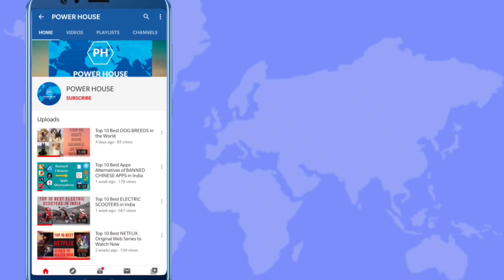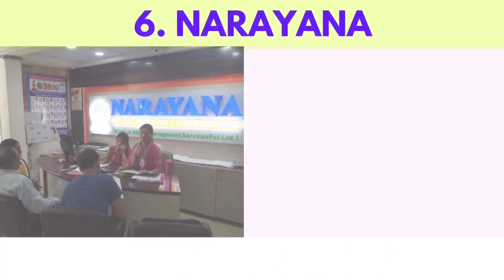Top 10 Best Coaching Institutes for IIT-JEE(Main & Advanced) in India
Power House is the best platform to get your top power.
GET YOUR TOP POWER IN JUST 4 MINUTES !!